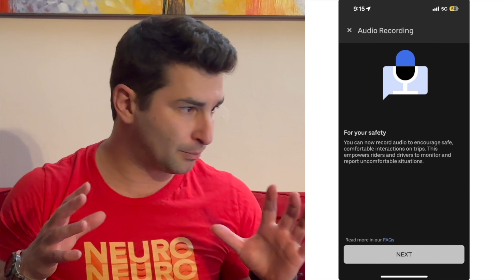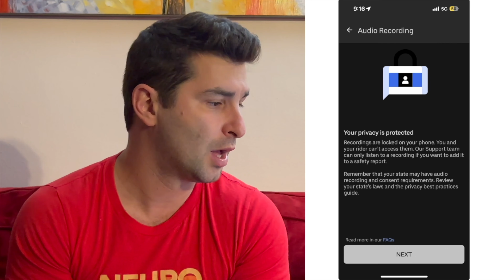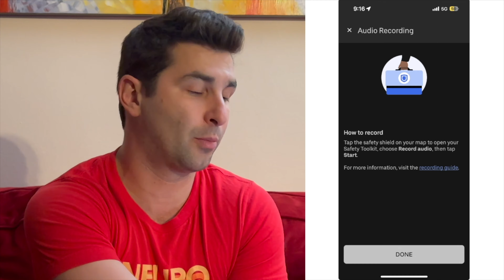How to Record Audio in the Uber Driver App Tutorial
🚘Sign Up with Lyft and get a Lyft Sign Up BONUS

🤑Sign Up with vidIQ for FREE to get MORE views on your YouTube Videos (that equals MORE money!)

👨‍⚖️Legal Note: The Law Office of Asher Hoffman will not charge you ANYTHING out of pocket - you only pay if they win, and the payment is deducted from the overall recovery. The address of the firm is 4929 Wiltshire Blvd Suite 780, Los Angeles CA 90010

💰 The Buck doesn't stop here...the Buck STARTS here. On this channel I'll be showing you various ways to make money without any of the BS. I'm a former Accountant, so I'll be exploring how to make money online, passive income ideas, the millionaire mindset, personal finance tips, luxury lifestyle, and more 💰